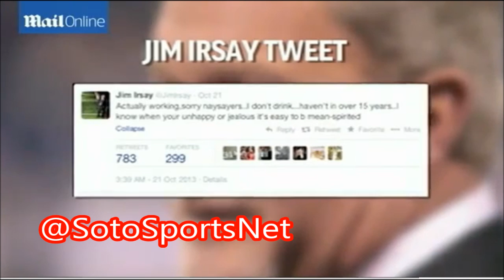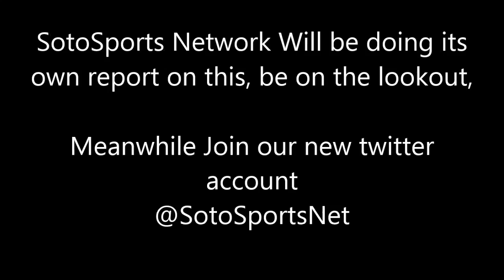Colts Owner Jim Irsay Being Arrested & Released! Exclusive Video Footage!